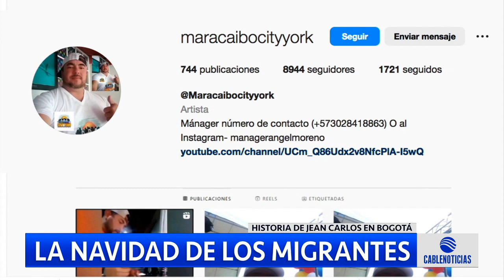Especial Cablenoticias: La Otra Navidad